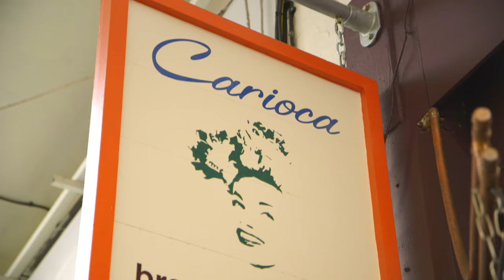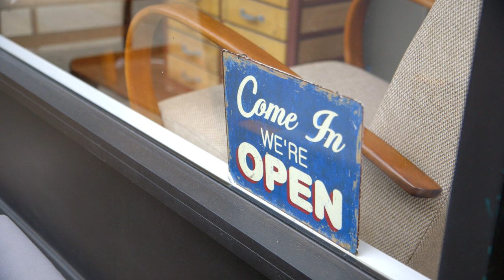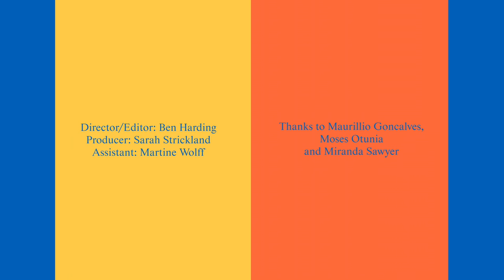South London Secrets with... Miranda Sawyer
Filmed on the occasion of the 'Under the Same Sun' exhibition showing at the SLG 10 June - 11 September 2016, this film is part of a mini-series exploring hidden cultural haunts in the local area. Long standing supporter of the SLG,  journalist and broadcaster Miranda Sawyer shares her south London secrets.

The film was produced by Culture Shock Media in collaboration with the Guggenheim and the South London Gallery for the exhibition 'Under the Same Sun'.